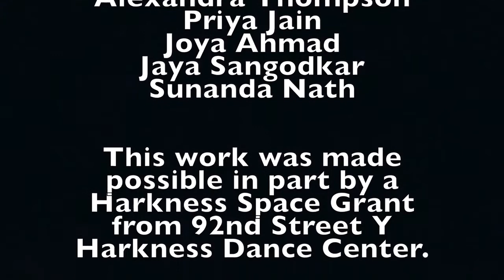Kat Wildish Showcase 2014 Performance - "Bollywood Bazaar"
Manhattan Andaaz performs Ang Laga De, Dil Mera Muft Ka, and Nagada Song Dhol for the Kat Wildish Showcase at the Alvin Ailey Theatre in New York City.